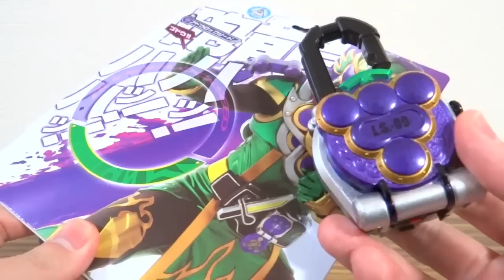謎の少女『気をつけて...あなたは運命(不良品)を選ぼうとしている...』DXブドウロックシードがおかしい！？オーマイ！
DXブドウロックシード & 龍玄フェイスプレートの詳しいレビューはこちら↓